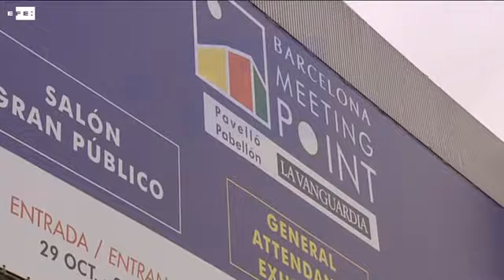Optimismo del sector inmobiliario en el Barcelona Meeting Point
Barcelona, 31 oct (EFE).- El optimismo moderado se ha impuesto entre los profesionales del sector inmobiliario español y las administraciones públicas, que se han conjurado en el salón Barcelona Meeting Point (BMP) que se celebra en la capital catalana, para consolidar la incipiente recuperación de este mercado y no repetir errores del pasado.

 El salón inmobiliario BMP, uno de los más importantes de España y Europa, se celebra en el recinto ferial de Montjuïc de Barcelona con la participación de 256 empresas y la presencia de una veintena de fondos de inversión internacionales, entre ellos Cerberus, Deka, Oaktree o Benson Elliot.